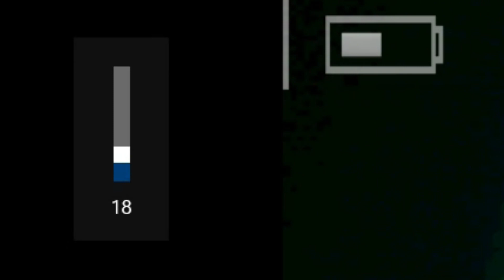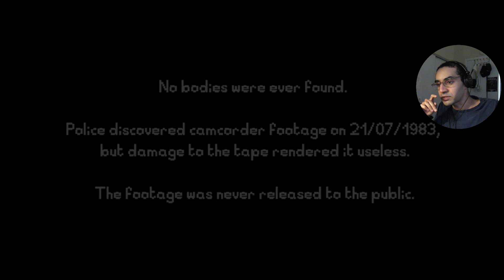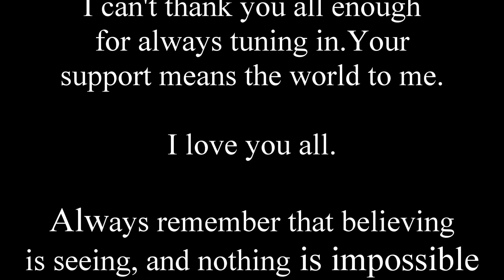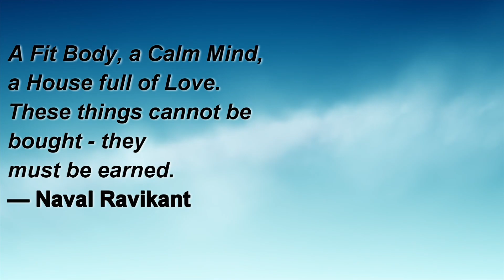DIDN'T EXPECT THAT AT ALL | Something In The Well - Indie Horror Game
I've missed you guys!!!

Game Summary:
June 25th 1983, this is when it began.
Something stirs in the backwoods of Montana.
It starts slowly, almost unnoticeable against the sounds
of untamed wilderness.
But one night, there can be no doubt:
Something is outside, trying to get in.